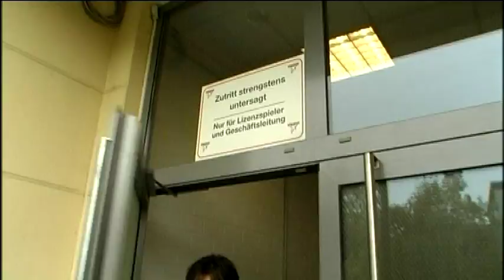Haie Hautnah - die KEC Doku, Folge 1